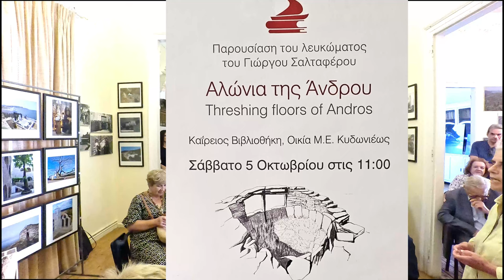Τα αλώνια του Γιώργου Σαλταφέρου